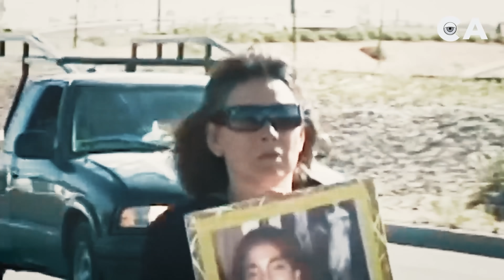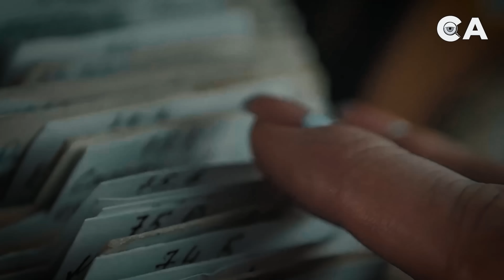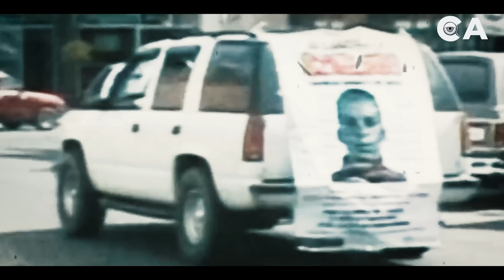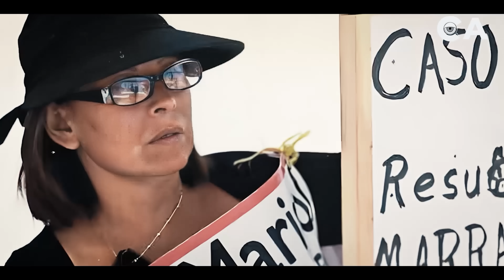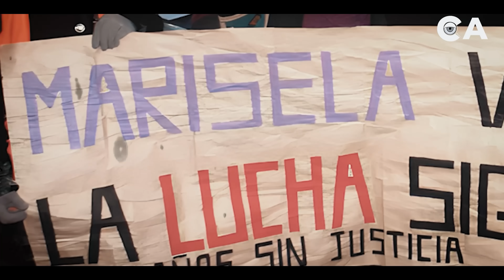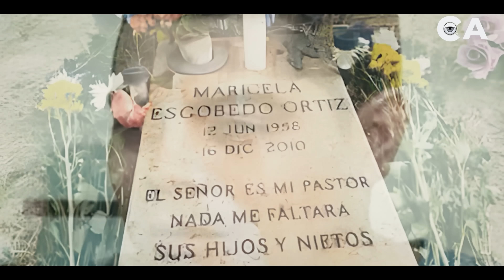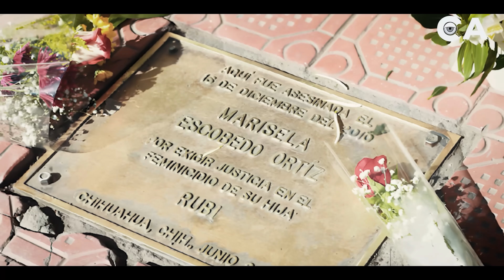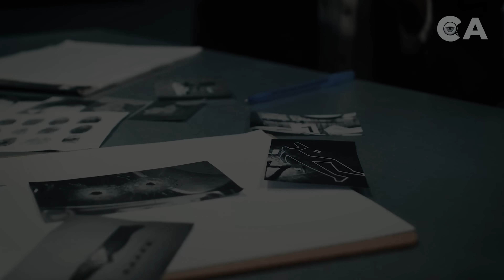La MUJER que fue ASESlNADA 3 veces en MÉXICO - El TERRlBLE caso de Marisela Escobedo - DOCUMENTAL